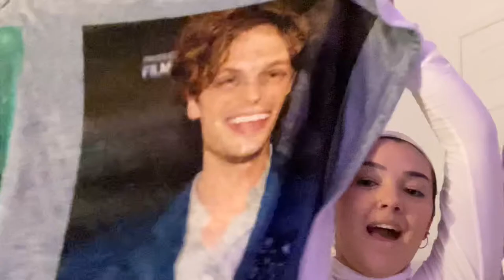FOLD WITH ME (featuring, my laundry basket)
hey guys just wanna make it clear, you are loved and very appreciated.  ❤️